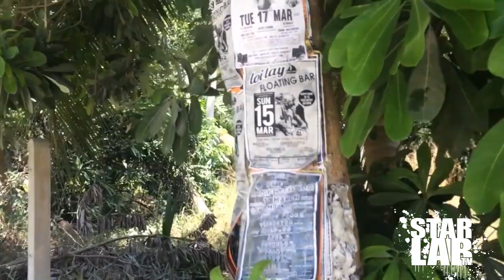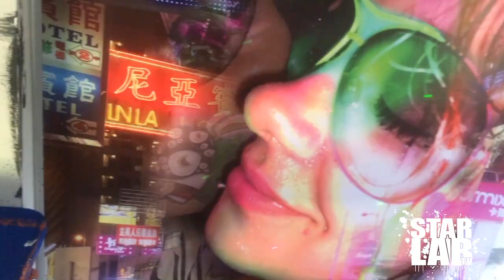DREAMS01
Painting 'Dreams01' in the Star Lab

Artwork by -

Christopher Thomas:
(Artist, Designer, Owner of Star Lab Industries)

Darragh Casey - Replicant

Additional Artwork by -

Bryo